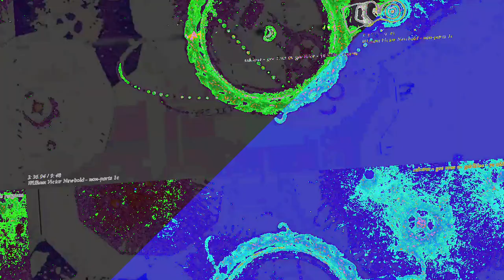[EPILEPSY WARNING] Movie 23 05 15 03h19m49s